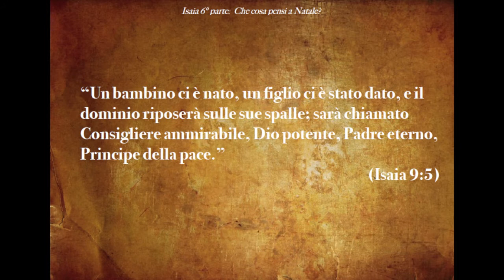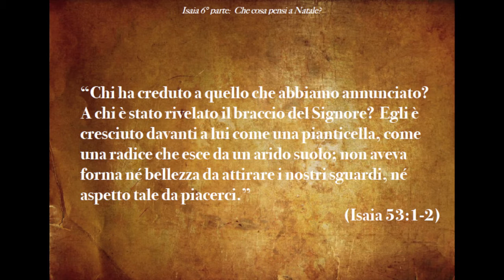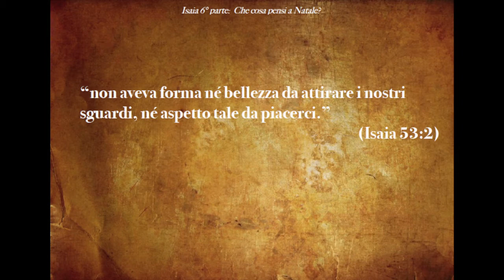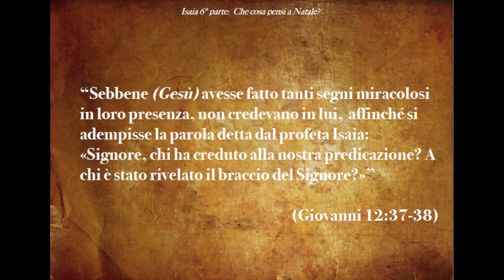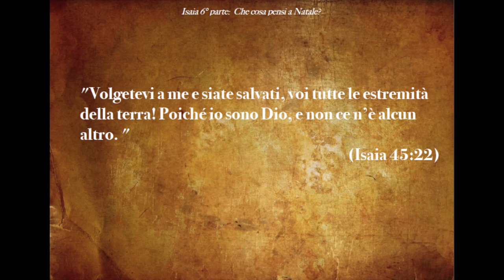Cosa pensi a Natale? Il Libro di Isaia 6° parte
Quali sono i tuoi ricordi del Natale? E quale è il tuo impegno come credente di testimoniare il Dio che viene non solo a Natale, ma ogni giorno della nostra vita?

Brani utilizzati:

“Un bambino ci è nato, un figlio ci è stato dato, e il dominio riposerà sulle sue spalle; sarà chiamato Consigliere ammirabile, Dio potente, Padre eterno, Principe della pace.” (Isaia 9:5)

“Chi ha creduto a quello che abbiamo annunciato? A chi è stato rivelato il braccio del Signore?  Egli è cresciuto davanti a lui come una pianticella, come una radice che esce da un arido suolo; non aveva forma né bellezza da attirare i nostri sguardi, né aspetto tale da piacerci.” (Isaia 53:1-2)

“Sebbene (Gesù) avesse fatto tanti segni miracolosi in loro presenza, non credevano in lui,  affinché si adempisse la parola detta dal profeta Isaia: «Signore, chi ha creduto alla nostra predicazione? A chi è stato rivelato il braccio del Signore?»” (Giovanni 12:37-38)

"Volgetevi a me e siate salvati, voi tutte le estremità della terra! Poiché io sono Dio, e non ce n’è alcun altro. " (Isaia 45:22).

“Il popolo che camminava nelle tenebre vede una gran luce; su quelli che abitavano il paese dell’ombra della morte la luce risplende” (Isaia 9:1)